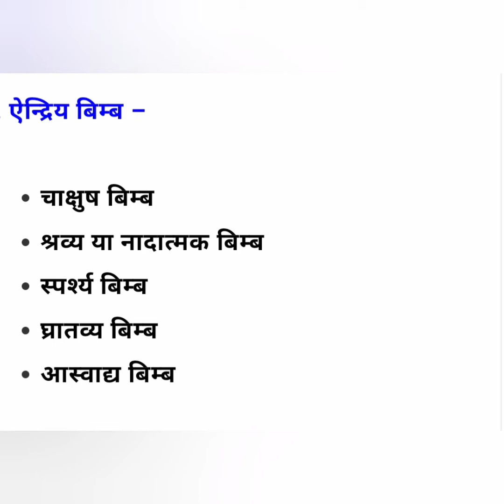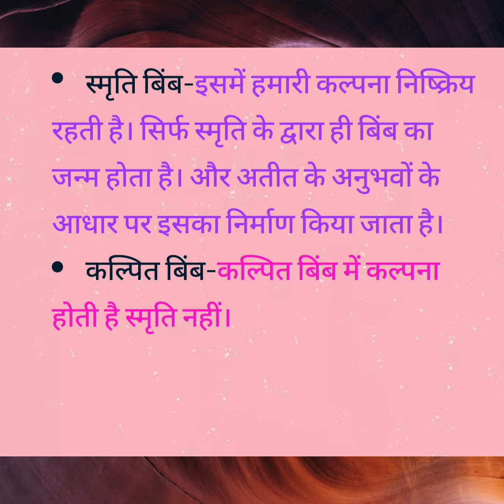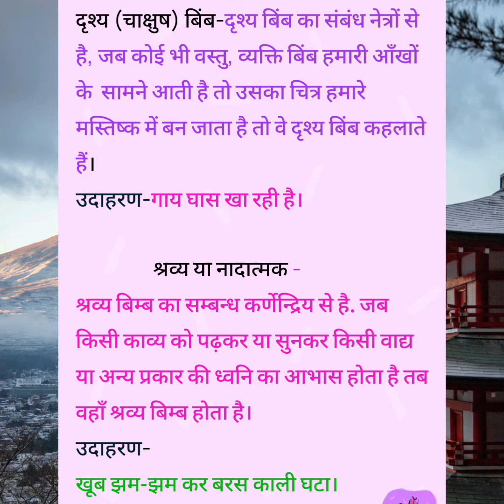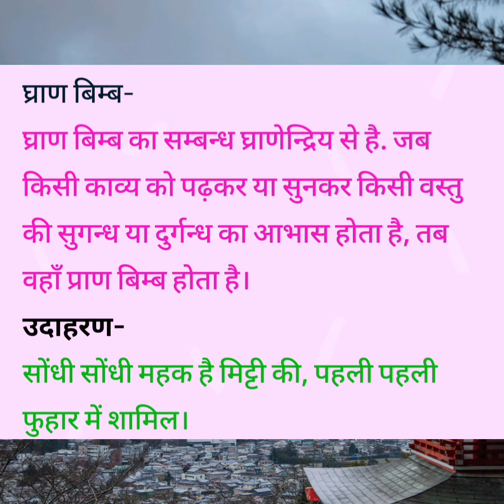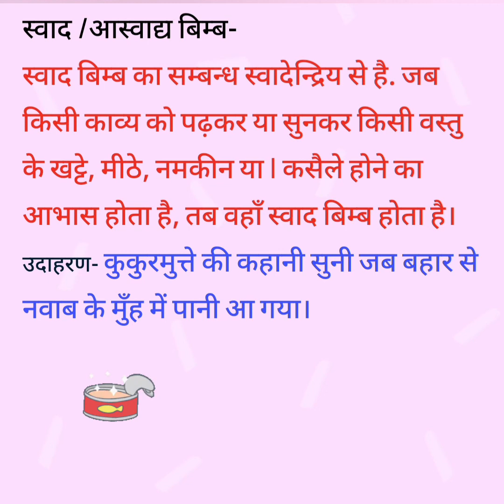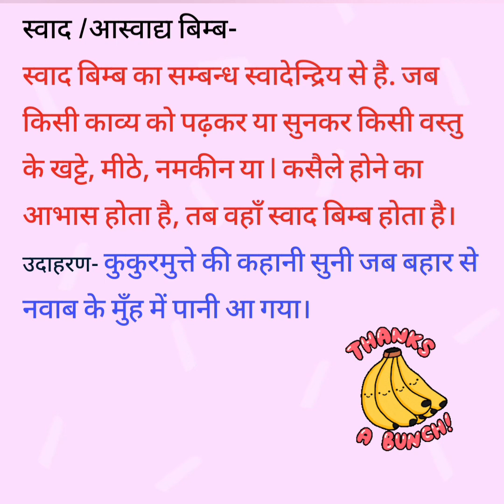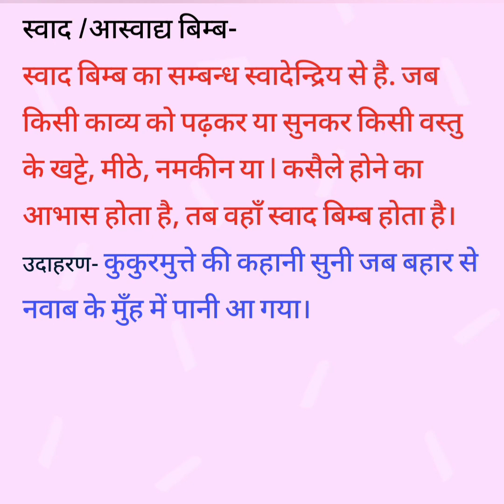एमपी बोर्ड क्लास 12th# बिंब विधान#part 2#